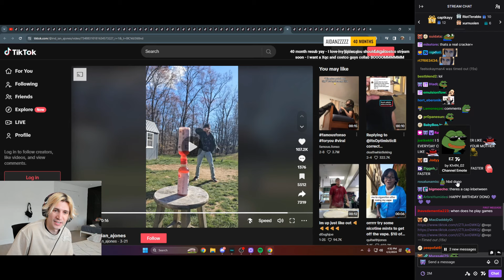xQc Dies Laughing at Cashier Getting Rizzed up